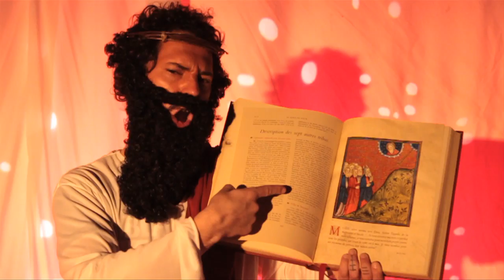Union Jack - "The 13 Ways" Beer Records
- Union Jack - "The 13 Ways" Like this video? Come see thousands more at the Net's biggest, uncensored, completely d.i.y. punk, hardcore, indie and alternative music video site, BlankTV.com! We've got News, Games, Contests and the stuff that we can't show on YouTube! Free! Uncensored! Triggered! BlankTV.com!
Director: Weverson

Produced by Weverson

Director of photography: Laurent Duval
Editing: Simon Coffie
Camera: Eric Vautrey, Mathieu Gouvernet, Cedric
Make Up: Alexa

Union Jack is :
XXX : guitar & vocal
Rude Ben : bass & vocal
*Skrack*: drums & stuff
Low Cut : Scratch